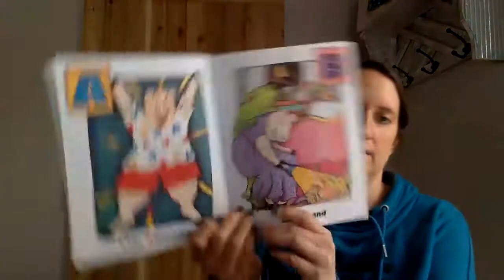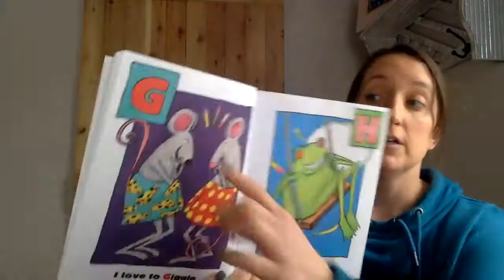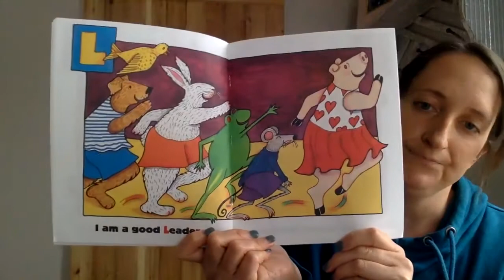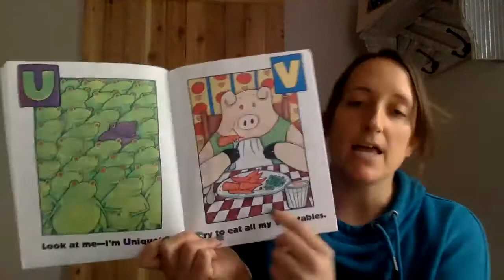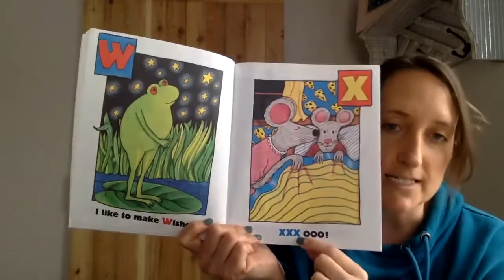ABC I Like Me!